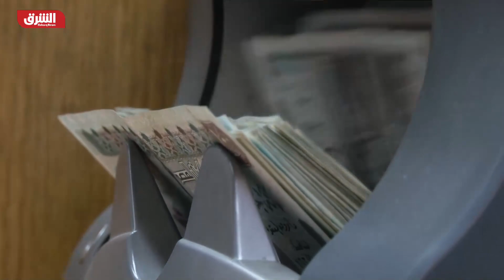مصر ترفع الحد الأدنى للأجور 50% إلى 6 آلاف جنيه.. التفاصيل كاملة - اقتصاد الشرق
أصدر الرئيس المصري عبدالفتاح السيسي قراراً برفع الحد الأدنى للأجور 50% ليصل إلى 6 آلاف جنيه شهرياً، ضمن أكبر حزمة لتخفيف الأعباء المعيشية عن المواطنين بقيمة 180 مليار جنيه، بحسب بيان صادر عن مجلس الوزراء. في سبتمبر الماضي، وجه السيسي الحكومة المصرية بزيادة علاوة غلاء المعيشة الاستثنائية لموظفي القطاع العام لتصبح 600 جنيه، بدلاً من 300 جنيه، وبزيادة الحد الأدنى للدخل للدرجة السادسة، ليصبح 4 آلاف جنيه، بدلاً من 3500 جنيه. وأفادت وزارة المالية، في بيان بعدها، أن الزيادات الجديدة في الرواتب والمعاشات وعلاوة الغلاء، ستكلّف الموازنة 60 مليار جنيه سنوياً بدءاً من أكتوبر تاريخ بدء سريان الزيادة.